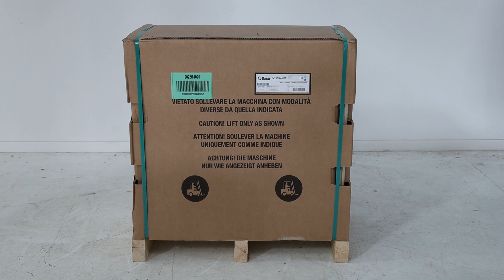Pétrin à spirale FIMAR 25SN - Capacité de pâte 25 Kg - Présentation complète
Le pétrin à spirale FIMAR 25SN est une machine d'excellente qualité, fabriquée avec des matériaux de premier choix.

La machine est conçue pour préparer différents types de pâte, mais se distingue particulièrement par son efficacité dans la réalisation de pâtes pour le pain, les pâtes fraîches, les pizzas et autres produits de boulangerie.

Parfaite pour un petit/moyen laboratoire qui a besoin d'un pétrin avec un excellent rendement horaire qui peut travailler d'importantes quantités de pâte à la fois, jusqu'à 25 kg !

Tous les éléments en contact avec la pâte sont en acier inoxydable, y compris la tige centrale.